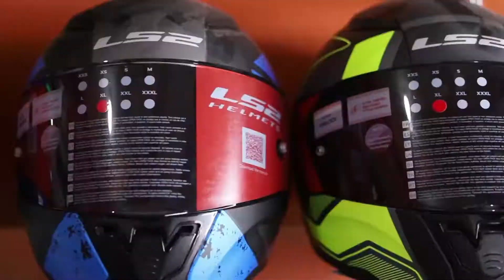Bipin Helmet House || TVC Final || Birtamode || Jhapa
Dreams Production House
 associated with Everest TV HD
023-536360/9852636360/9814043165